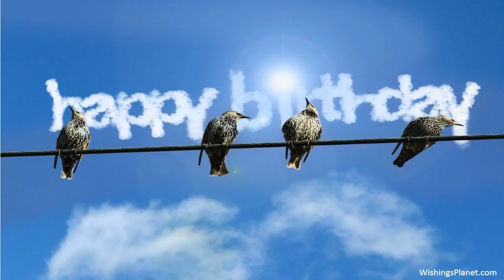Happy Birthday to Hayley